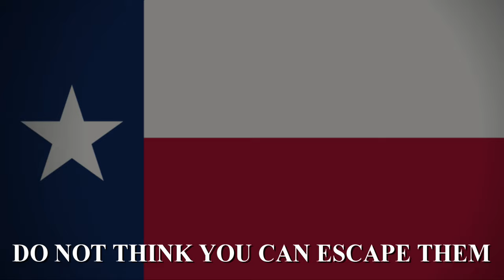"The Yellow Rose of Texas" - American Traditional Folk Song [LYRICS]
Elvis Version.

 Archivum Musicum

Description: "The Yellow Rose of Texas" is a traditional American folk song dating back to at least the 1850s. Members of the Western Writers of America chose it as one of the Top 100 Western songs of all time. Several versions of the song have been recorded, including by Elvis Presley, Willie Nelson and Mitch Miller.

The earliest known version is found in Christy's Plantation Melodies. No. 2, a songbook published under the authority of Edwin Pearce Christy in Philadelphia in 1853. Christy was the founder of the blackface minstrel show known as the Christy's Minstrels. Like most minstrel songs, the lyrics are written in a cross between a parody of a generic creole dialect historically attributed to African Americans and standard American English